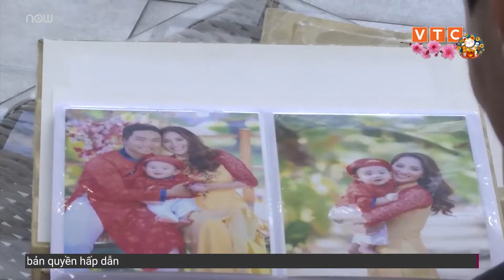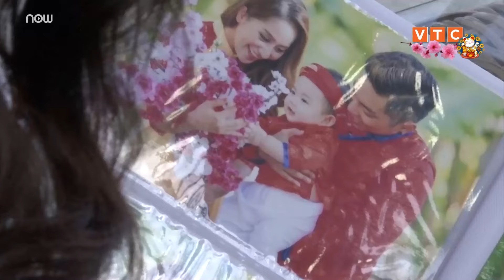Chiêm ngưỡng bộ sưu tập "gia đình mèo" bằng sơn mài của nghệ nhân Việt | VTC Tin mới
VTC Tin mới | Nhà điêu khắc - Họa sỹ Vũ Dũng đã dày công thiết kế tượng "gia đình nhà mèo" và phủ chất liệu sơn mài để chào đón năm Quý Mão 2023.